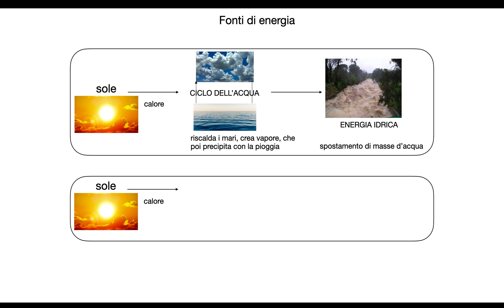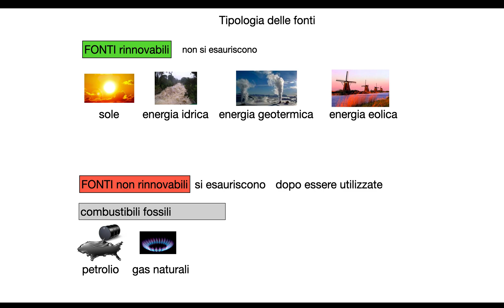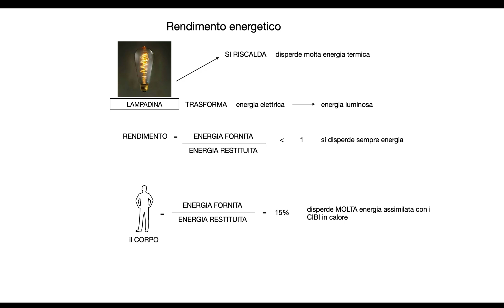FONTI E FORME DI ENERGIA